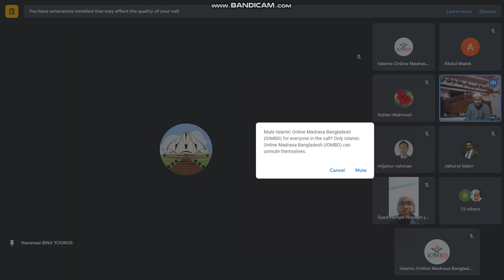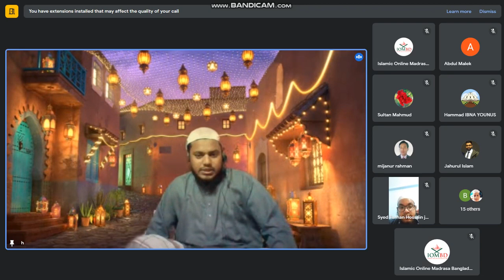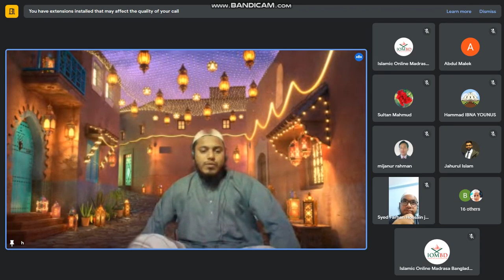আলেম-ওলামার ফজিলত সম্পর্কে আলোচনা | মাওলানা হাম্মাদ সাহেব হুজুর | IOMBD | Alim Course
🕌 🕌 🕌 🕌 ইসলামিক অনলাইন মাদ্রাসা বাংলাদেশ 🕌 🕌 🕌 🕌

নতুন ব্যাচে - ভর্তি চলছে!  ভর্তি চলছে!  ভর্তি চলছে!

আলিম কোর্স

👉 আপনি চার বছরে প্রস্তুতি মূলক দাওরায়ে হাদীস ক্লাসে ভর্তি হবার যোগ্যতা অর্জন করতে পারবেন আমাদের সম্পূর্ণ কোর্স করে।
👉 আপনি এই চার বছরে যে জামাতগুলো পড়তে পারবেন: উর্দু, মিজান, নাহুমির, হেদায়েতুন নাহু, কাফিয়া, শরহে জামি, শরহে বেকায়া, হেদায়া, জালালাইন, মেশকাত।
👉 আপনার মূল্যবান সময়গুলো নষ্ট না করে আপনার কর্মসংস্থান, চাকরি ও জেনারেল পড়ার পাশাপাশি আলিম হওয়ার যোগ্যতা অর্জন করুন।

✍যাদের জন্য এই কোর্স✍
* চাকরিজীবী
* বাবসায়ী
* প্রবাসী বাংলাদেশী
* ইউনিভার্সিটি ও কলেজের ছাত্র ছাত্রী
* কওমি মাদ্রাসার ছাত্র-ছাত্রী
* আলিয়া মাদ্রাসার ছাত্র-ছাত্রী
* অবসরপ্রাপ্ত চাকরিজীবী

✍আলিম কোর্সে  ভর্তি হবার শর্ত✍
* কোরআন শরীফ শুদ্ধ ভাবে পড়ার দক্ষতা থাকতে হবে।
* সপ্তাহে তিন দিন ক্লাস করার অদম্য ইচ্ছা থাকতে হবে।

✍আমাদের বৈশিষ্ট্যাবলী:✍
👉ক্লাসে প্রশ্ন-উত্তর পর্ব এবং ক্লাসের পড়া ক্লাসে আদায়ের নিশ্চয়তা।
👉আমাদের অনলাইনের পাশাপাশি অফলাইনে নিজস্ব প্রতিষ্ঠান রয়েছে (মাদ্রাসাতুত তাক্বওয়া আল ইসলামিয়া)
👉আপনি সরাসরি নির্দ্বিধায় পরীক্ষার রেজাল্ট নিয়ে বাংলাদেশের যেকোনো মাদ্রাসায় দাওরা হাদিসে ভর্তি হতে পারবেন।
👉প্রতি সপ্তাহের রবি ,মঙ্গল ও বুহস্পতি এশারের নামাজের পর দুই ঘন্টা ক্লাস হবে।
👉হুবহু আরবি এবারত, কোরআন থেকে অনুবাদ, ব্যাখ্যা ও হাদিস এর অর্থ বুঝার যোগ্যতা অর্জন করতে পারবেন ।

নাযেরা- নুরাণী- মক্তব কোর্স

👉আল কুরআনের যে কোনো স্থান থেকে দেখে দেখে খুব দ্রুত পড়ার সক্ষমতা লাভ করবেন।
👉তাজবিদের সকল নিয়ম হাতে-কলমে আয়ত্ত করতে পারবেন।
👉IOMBD এর নিজস্ব প্রকাশিত কায়দা রয়েছে যেখানে ৪০ টিরও বেশি নিয়ম কানুন রয়েছে যেগুলো আয়ত্ত করলে আপনি আন্তর্জাতিক মানের কোরআন তেলাওয়াতের দক্ষতা অর্জন করবেন।
👉আপনি সম্পূর্ণ কোরআন শরীফ উস্তাদের কাছে সরাসরি পড়তে ও শুনাইতে পারবেন। কোর্স শেষে আপনি হিফজ করার জন্য প্রস্তুতি গ্রহণ করতে পারবেন ইনশাআল্লাহ।

তাই আসুন আর দেরি না করে আপনি ইসলামের রাহবার হিসেবে আলিম কোর্সে ভর্তি হওয়ার জন্য ইসলামিক অনলাইন মাদ্রাসা বাংলাদেশ এর হোম পেজে গিয়ে হোয়াটসঅ্যাপ, স্কাইপি ও আমাদের প্রতিনিধির সাথে যোগাযোগ করুন এবং ভর্তি নিশ্চিত মূলক ফরম গ্রহণ করুন।

❤ জাযাকাল্লাহু খায়ের ❤